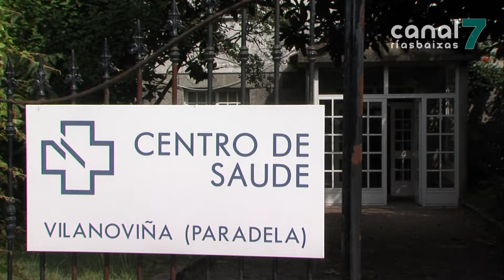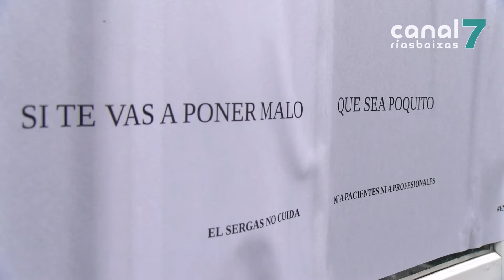A alcaldesa de Meis considera que o peche do consultorio de Paradela débese a motivo políticos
O Sergas non reabrirá os consultorios primarios de Paradela e de Vilaxoán por non adaptarse as medidas anticovid. Unha decisión que para a alcaldesa de Meis débese a motivos políticos e non sanitarios. Marta Giráldez denuncia que a situación do servizo médico no seu concello é penosa.